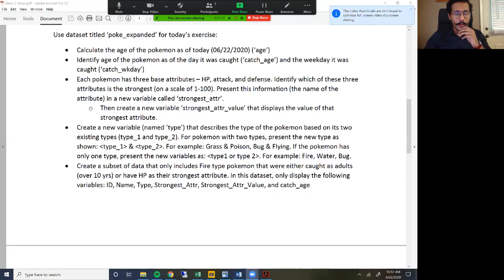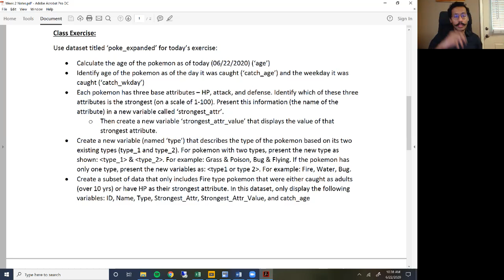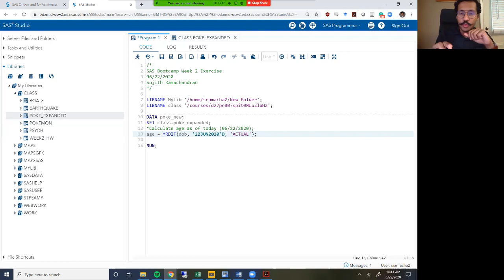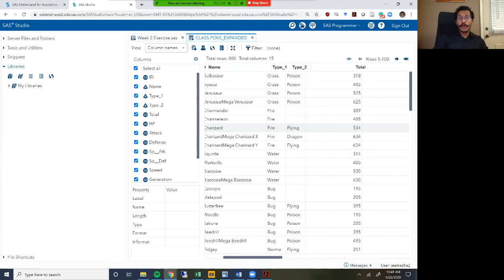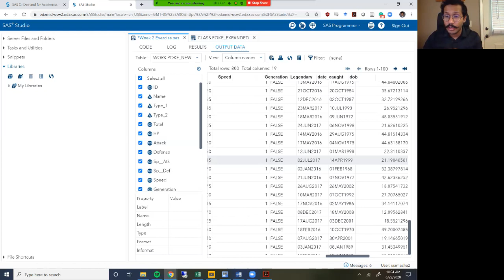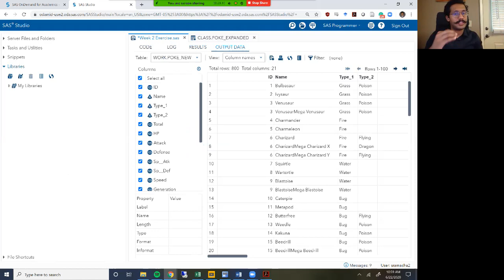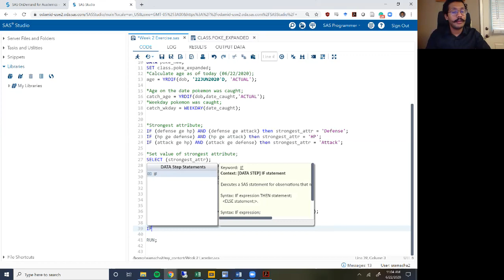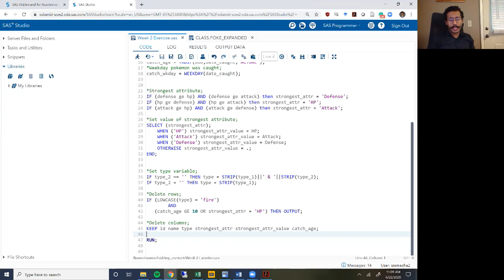SAS bootcamp 2.8 - Week 2 Exercise